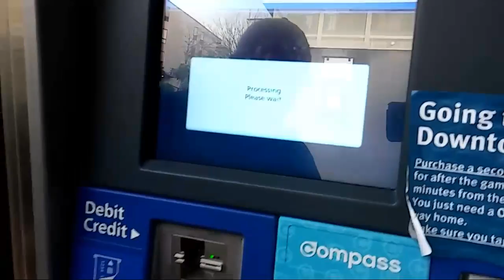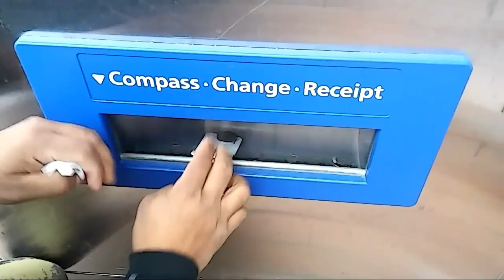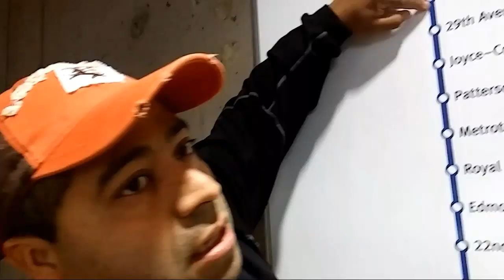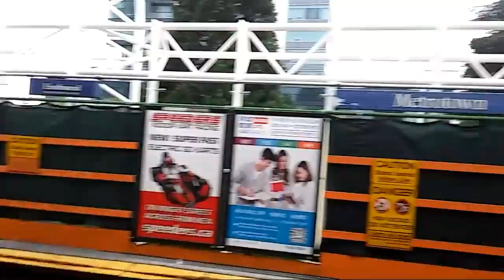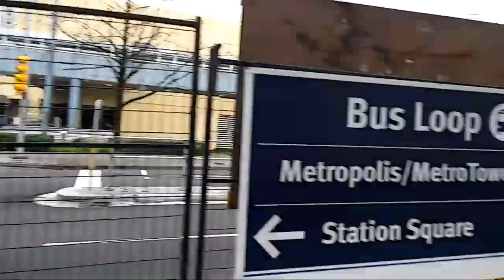EL SKYTRAIN TREN DE PASAJEROS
Este es el tren de pasajeros que atraviesa desde Surrey hasta Vancouver...